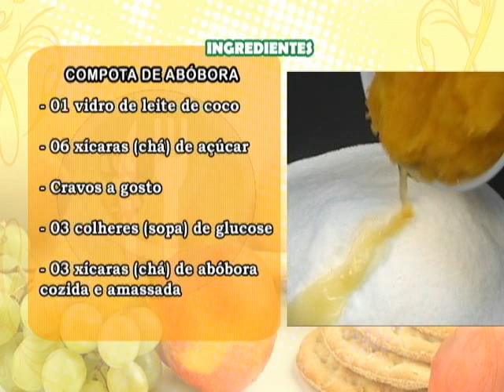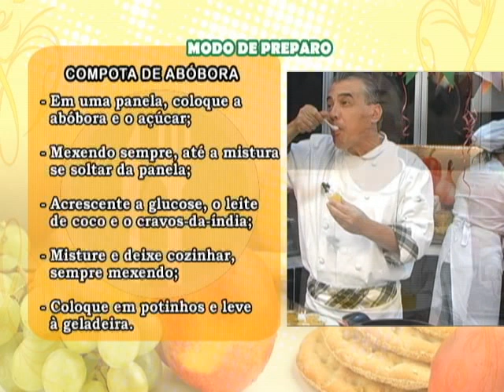Compota de abóbora - Pitadas do Tempero